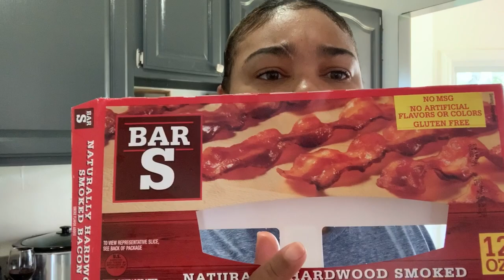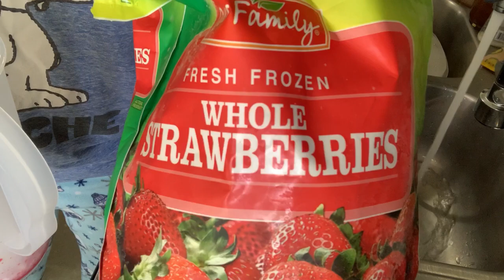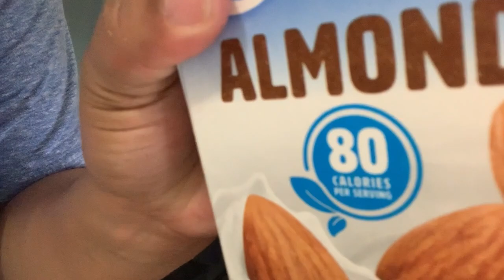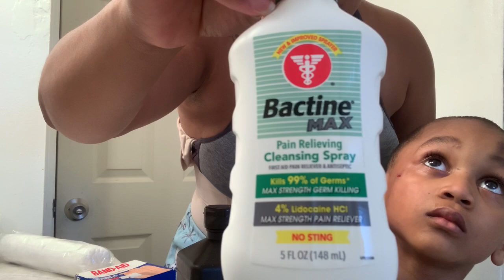ACE BANDAGE COMPRESSION METHOD | BBL | DOES IT WORK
Hey y’all in this video I am trying out the ace bandage method to determine if it adds more compression